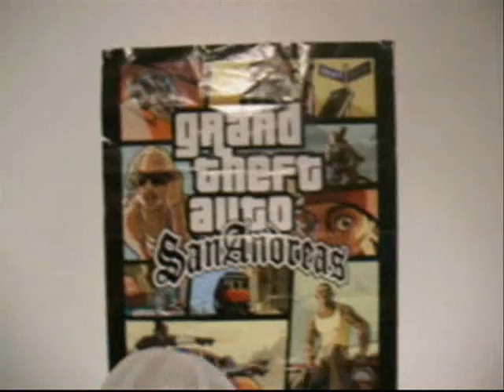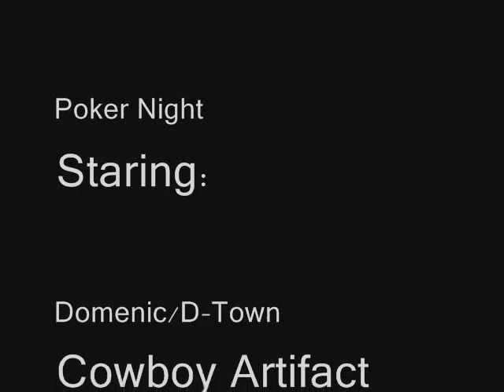Poker Night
DAV stars playing poker.